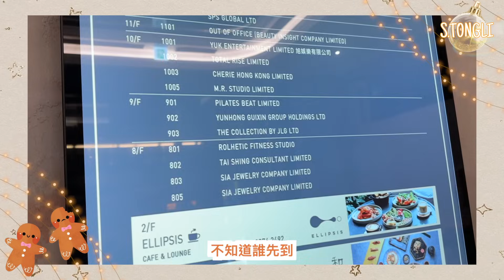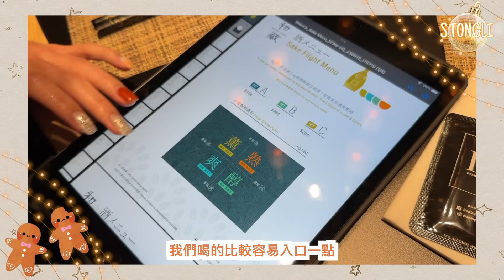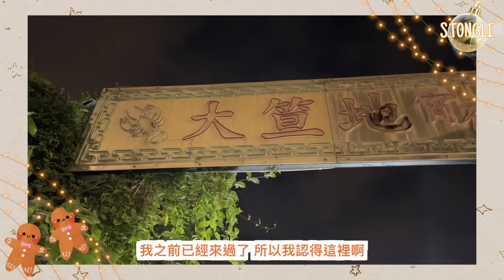❄️VLOGMAS ep.11-12 大家長大了￼🫶🏻學識經濟獨立 滿滿生意經的女生來過提早的聖誕大餐🎄￼￼久違的宵夜元朗壽司阿姨😋￼（中字）｜S.TONGLI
❄️Day11-12 of vlogmas 2023

HELLO ￼ ￼聖誕前都約咗好多朋友
￼今次又可以帶大家去食好嘢😋
￼談及到女生真係好需要獨立經濟  ￼可以做到想做的 ￼想食的🥰
￼然後另外一日做完嘢立即好想食宵夜
所以入咗元朗
￼去咗食元朗壽司阿姨
￼大家有其他元朗嘅好嘢食可以介紹我🫶🏻

地址: 上環干諾道西48號干諾中心1樓
電話: 37517031

希望有幫助到你們～🙆🏻‍♀️
如果有任何問題～歡迎直接留言
好吧最後多謝你們的觀看😝
希望我更快有新影片

TECH